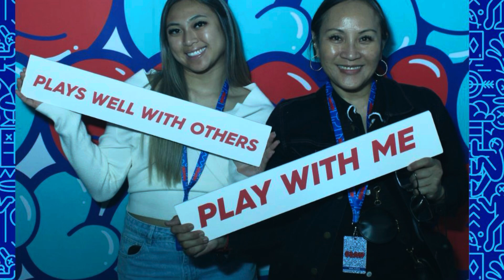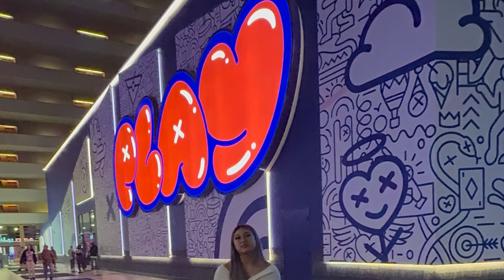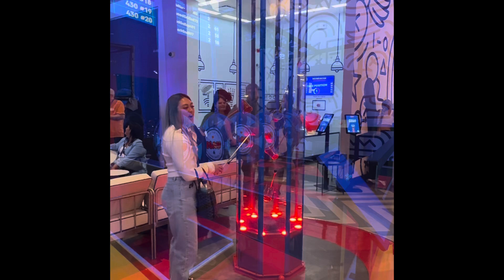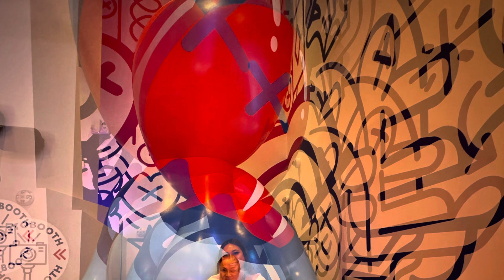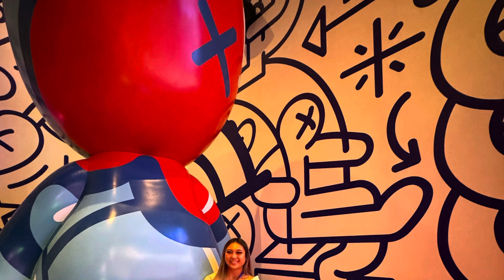Play playground at Luxor 4-23-2024